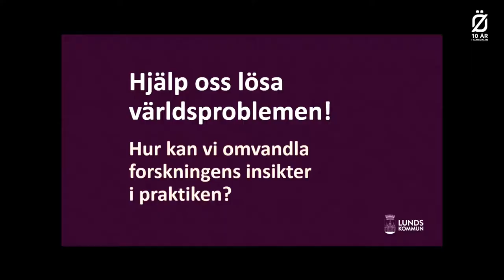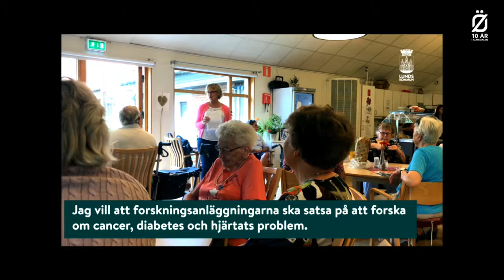Hjälp oss lösa världsproblemen. Hur kan vi omvandla forskningens insikter i praktiken?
Med stora kunskapskluster kommer idéerna, förslagen och produkterna som kan förändra världen. Men vad krävs av kommun, region och stat för att förverkliga alla smarta upptäckter som görs i våra laboratorier?

Sverige och Öresundsregionen kan bidra genom att öka trycket ytterligare med fortsatta satsningar runt ESS och Max IV: Hur tillvaratar vi bäst de möjligheter och idéer som uppkommer i spåren av de internationellt framstående forskningsanläggningarna? Tv-profilerna presenterar 100 nya idéer kring forskning, stadsutveckling, media och kultur i förstudien ”The lab and beyond”. Författaren och den tidigare ministern var som ordförande och förhandlare engagerad i arbetet med forskningsanläggningarna ESS, Medicon Village och MAX IV. Under samtalet berättar medverkande om sina erfarenheter kring forskningsanläggningarna, vad som krävs för att förvalta möjligheterna och hur kommun, stat och region bör underlätta för kunskapen att ta sig utanför forskningslabbens väggar och omvandlas i praktiken.

Medverkande:
Catarina Rolfsdotter-Jansson, moderator
Allan Larsson, författare, tidigare finansminister och ordförande för Lunds universitet
Folke Rydén, journalist och filmare, The Lab & Beyond
Johan Wester, komiker och entreprenör, The Lab & Beyond
Philip Sandberg, kommunstyrelsens ordförande, Lunds kommun (L)
Pia Kinhult, head of Host States Relations, ESS
Anna Jähnke, ordförande i regionala utvecklingsnämnden, Region Skåne (M)
Torbjörn von Schantz, rektor, Lunds universitet